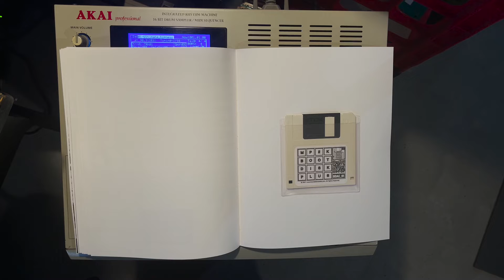Printed Copies of Issue #1 BDAC Sample Disk Magazine NOW AVAILABLE!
Printed copies of Issue #1 of the Disk Magazine are now available!!! to purchase your copy! Thank you for your support! The digital version of Issue #4 is still baking but will be dropping soon... ;)